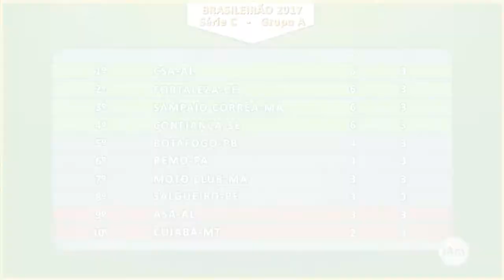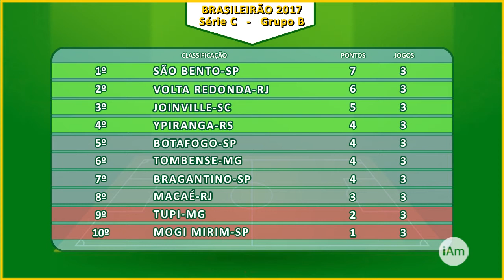Futebol Masculino - Campeonato Brasileiro 2017 - Série C - 4ª Rodada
Sexta-feira, 2 de junho de 2017, o programa iAmigos Esportes na internet, apresentado por Ricardo Niime, apresenta a classificação dos grupos e os próximos jogos do fim de semana pela 4ª Rodada do Campeonato Brasileiro 2017 da Série C.